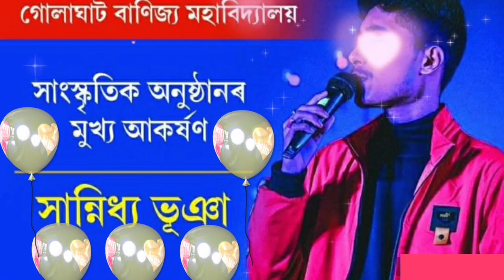গোলাঘাট বানিজ্যি মহাবিদ্যালয়/ (Golaghat Commerce College)/নৱাগত আদৰণি সভা/ 2021/ SANNIDHYA BHUYAN/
🙏 নমস্কাৰ, গোলাঘাট বানিজ্য মহাবিদ্যালয়ৰ নৱাগত আদৰণি সভাৰ বিশেষ আকৰ্ষণ সান্নিধ্য ভূঞাৰ গীতৰ শৰাই আৰু মহাবিদ্যালয়ৰ ছাত্ৰ - ছাত্ৰী সকলৰ সাংস্কৃতিক অনুষ্ঠানৰ এটা সুন্দৰ ভিডিঅ' আপোনালোকৰ মাজলে আগবঢ়ায়ছো ।🙏
        🙏 ভিডিঅ'টো সকলোৱে আদৰি লব বুলি আশা কৰিছো।🙏